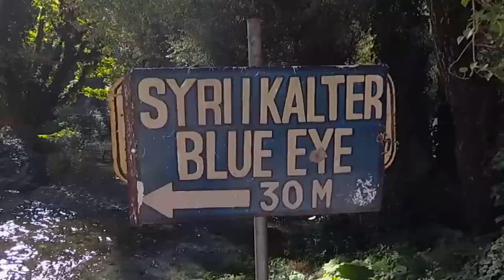Roadtrip to Albania - 2017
Roadtrip to Albania 08/2017